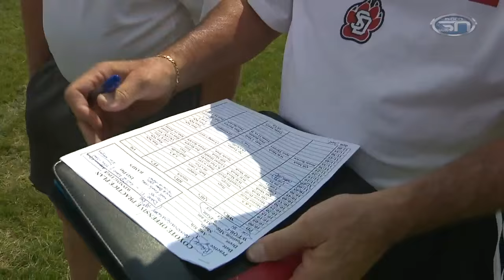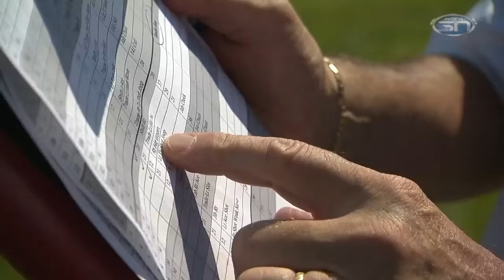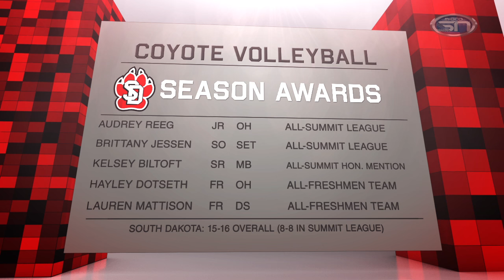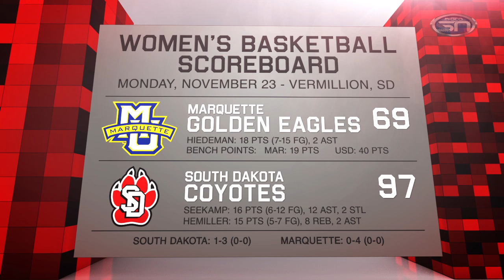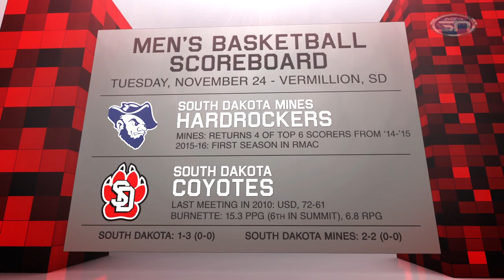Coyote Corner - 11.24.15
Episode 13 of the 2015-16 season of Midco Sports Network’s “Coyote Corner”. In this week’s episode, we celebrate the career of retiring USD legend, Joe Glenn. Host Jay Elsen takes you inside the coach’s final press conference and has reaction from the players, coaches and administration on the impact Glenn had on the university as well as their thoughts on the search to find his successor. Plus, we’ll have highlights from USD volleyball’s trip to Denver for the Summit League Conference Tournament and catch you up with the latest action from men’s and women’s basketball.